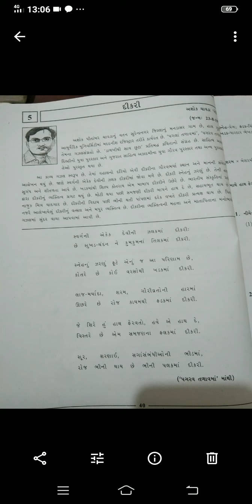STD 10 CH 5 GUJARATI